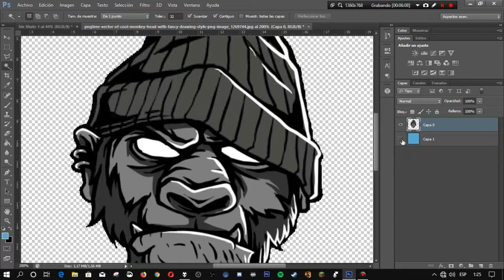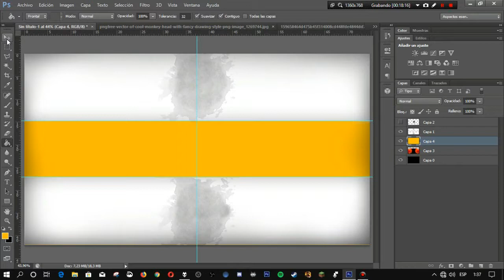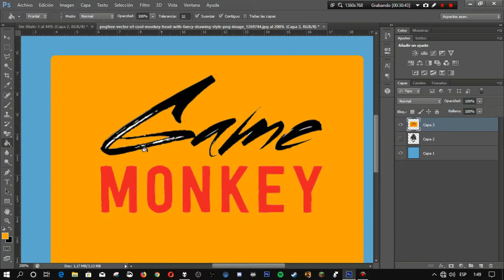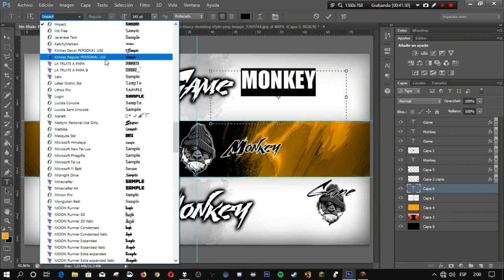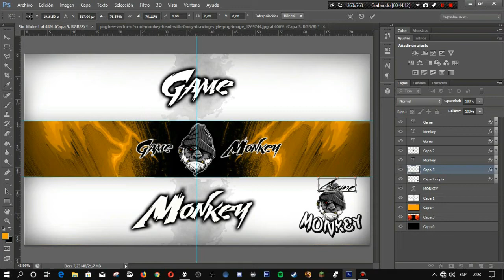🔴 REGRESO A LOS STREAM EN ESTOS DIAS CON CAMBIOS EN EL CANAL, AQUI UN CAMBIO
▬▬▬▬▬▬*◄থৣ💖থৣ► ♏ì φɾìղçҽʂą ◄থৣ💖থৣ►*▬▬▬▬▬▬▬
:::::::::::::::::::::  ☞ ╰⊱♥⊱╮ღ꧁ CRISTI ꧂ღ╭⊱♥≺ ☜  ::::::::::::::::::::::::

🔴▬▬▬▬▬▬▬▬▬▬๑۩ descarga ۩๑▬▬▬▬▬▬▬▬▬▬🔴

🔴▬▬▬▬▬▬▬▬▬๑۩ Segundo Canal ۩๑▬▬▬▬▬▬▬▬🔴

🔴▬▬▬▬▬▬▬▬▬▬๑۩ Mi Server ۩๑▬▬▬▬▬▬▬▬▬▬🔴

🔴▬▬▬▬▬▬▬๑۩ Plataformas de Juego ۩๑▬▬▬▬▬▬▬🔴

☑ ID: YOSHUA

🔴▬▬▬▬▬▬▬▬▬▬๑۩ DONATIVO ۩๑▬▬▬▬▬▬▬▬▬🔴

💵 SI GUSTAS APOYARME CON ALGUN DONATIVO AQUI LO PUEDES HACER !MUCHAS GRACIAS¡
☞Deposito por Banco No. Cuenta  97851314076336

🔴▬▬▬▬▬▬๑۩ CONTACTO EMPRESARIAL ۩๑▬▬▬▬▬▬🔴

🔴▬▬▬▬▬▬▬▬▬▬๑۩ Mi PC ۩๑▬▬▬▬▬▬▬▬▬▬▬🔴